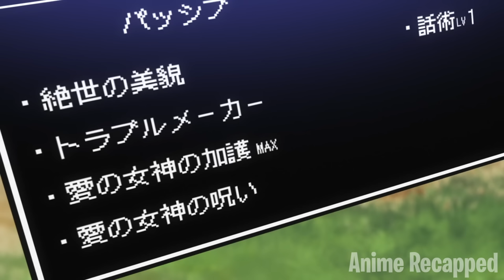Average Man Gets Turned Into the Prettiest Girl in the World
Never make wishes while you’re drunk, or a weird goddess will come out and grant them. This has been the case for Tachibana, who sarcastically and drunkenly wished to be a woman so beautiful, he couldn't possibly exist in that world. Ask and you shall receive as he wakes up in another world, reincarnated as the most beautiful woman there is! Good thing he has his best friend with him, who's always considered the male Tachibana as the 'oasis of his heart'. Now they have to defeat the Demon Lord to get back to normal, all while trying not to fall in love with each other!

Anime: F4nt4syKn0ckOut